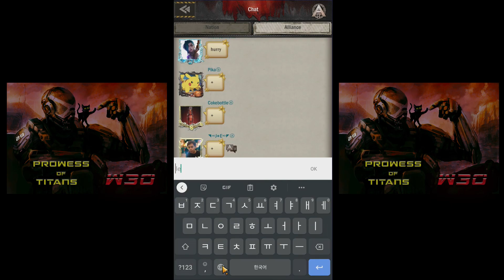Age of Origins Void W30 v W33 with Intro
Age of Origins

Void War between two recently merged worlds, W30 vs W33.  If you know Leeroy you'll see the humor in the intro.  If not, you can skip the intro from the Timeline.  Sorry, only English subtitles.  Thank you W33 for the battles. Was a great day of fighting.

Come join us!!!  Age of Z - Biggest Private Server!  Powered by NNN

Member of the AoOVetsYouTube AoOVets program. You can read more about AoO Vets

Timecodes
00:00 Intro
05:08 Void War
06:37 12 hour mark
08:27 Pika dance